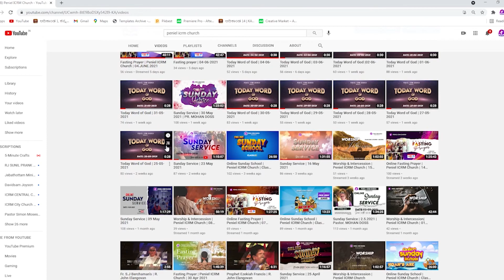Know Your Bible | Kannada Bible Study | Topic: People Who Fell on the feet of Jesus..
Dear viewers. It gives us immense joy to bring you the Bible Study about various subjects exclusively in Kannada. This is a project which involves studying of the word and knowing the unknown facts in the Bible. We believe it will be a great use for you and help you to know the Bible even more.
We welcome your feedback and opinions. May the God Almighty bless you!

Credits:
Concept    : Mr. Godwin
BG Voice  :  Mr. Victor Aron
 Editor       :  Mr. Victor Aron